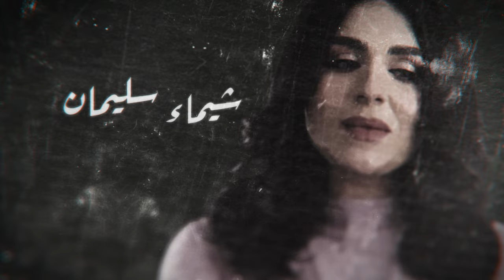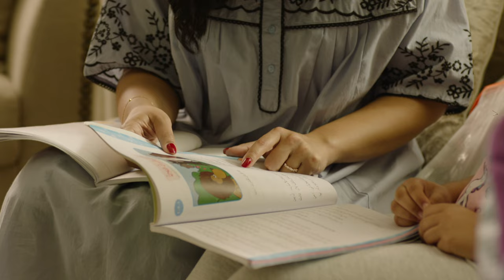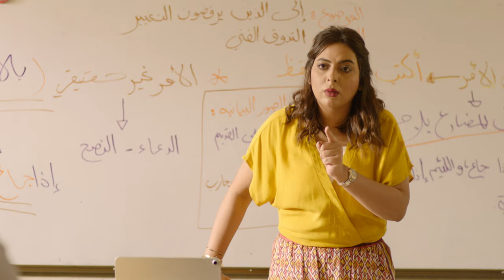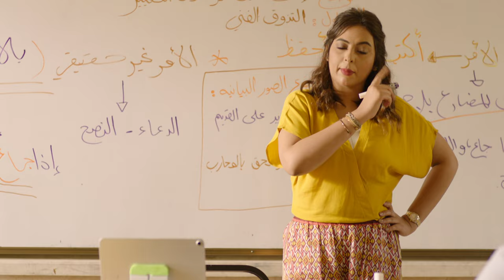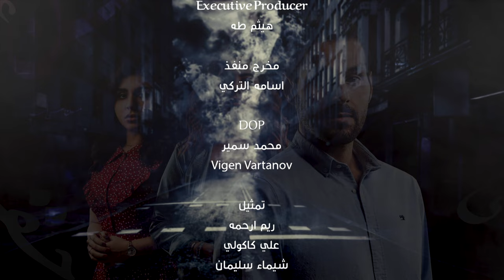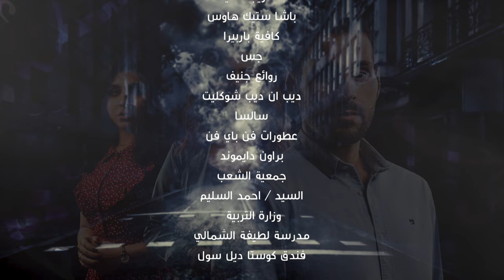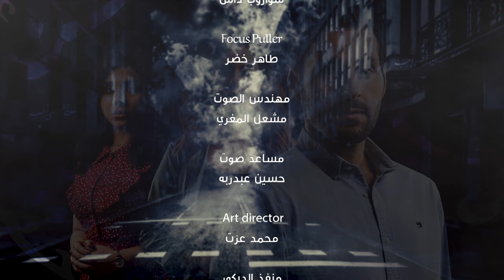Min Haqqi Oheb من حقي أحب_ Episode 04